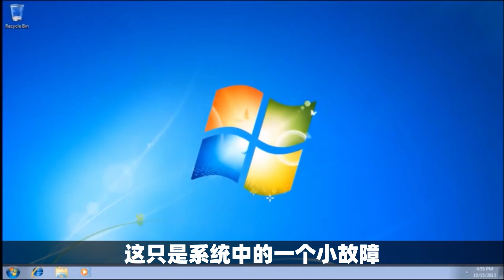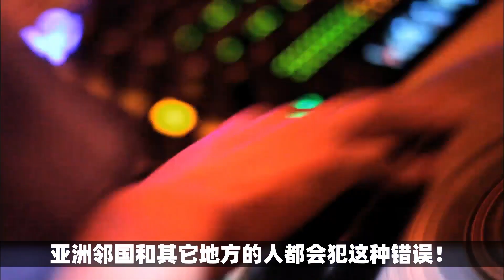Quora:为什么美国低估了中国？外国网友评论:中国太低调,美国人无知且傲慢！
为什么美国低估了中国?外国网友评论:中国低调,美国无知且傲慢！